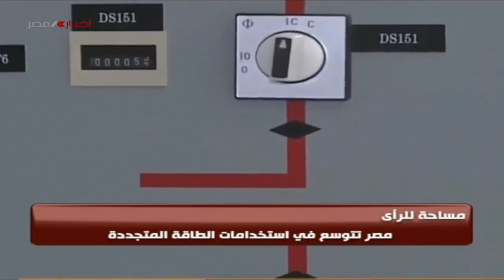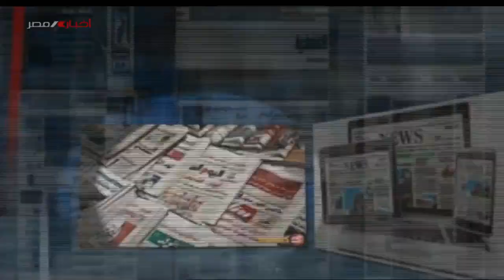مساحة للرأي .. مصر تتوسع في إستخدامات الطاقة المتجددة 13-3-2023